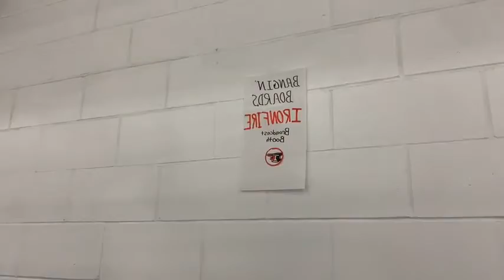Brainerd 10U vs Wayzata 10UB (January 22, 2022)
Game two of the Brainerd Tournament. Final score: 3-1 win for Brainerd.